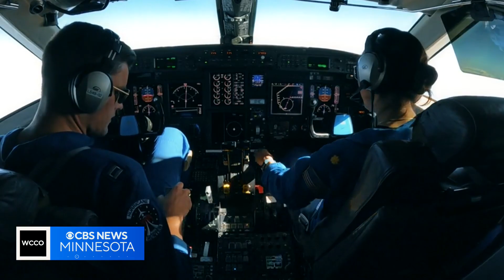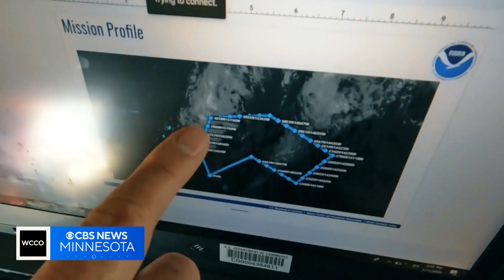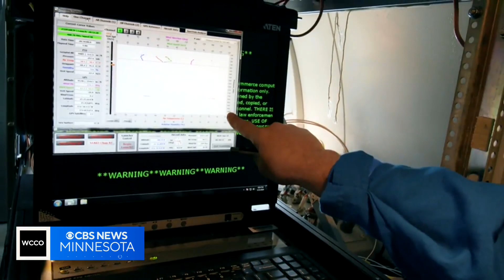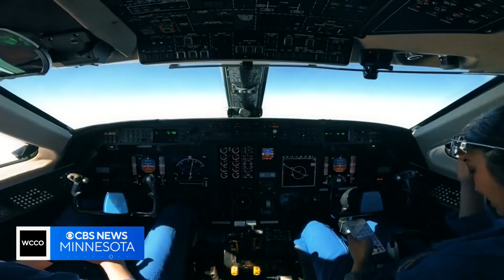What is an atmospheric river and how does it cause so much damage?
These extreme weather events can cause flooding and billions of dollars in damage.